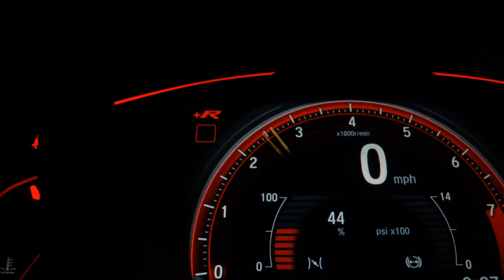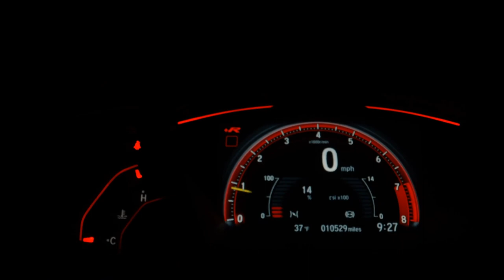CHEVROLET ONIX - 2019 - Guarulhos/SP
Veículo: CHEVROLET / ONIX 1.0 MPFI LT 8V
Ano: 2019/2019
Combustível: FLEX
Portas: 4 PORTAS
Câmbio: Manual
Cor: PRETA
KM: 47.000

✅ Air Bag
✅ Alarme
✅ Ar Condicionado
✅ Ar Quente
✅ Computador de Bordo
✅ Direção Hidráulica
✅ Freio ABS
✅ Rádio e MP3
✅ Travas Elétricas
✅ Vidros Elétricos
✅ Trio Elétrico
✅ Controle de Som no Volante
✅ Bluetooth
✅ Direção Elétrica
✅ Protetor de Cárter
✅ Som Original